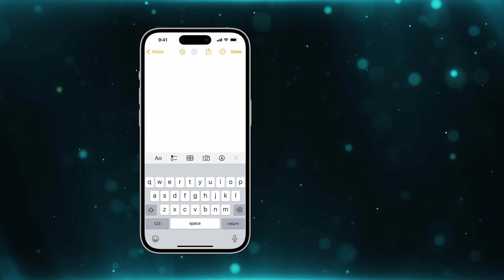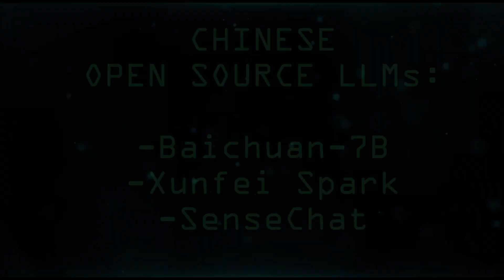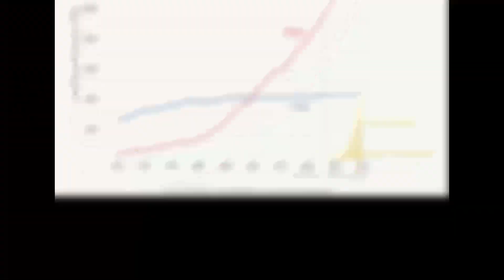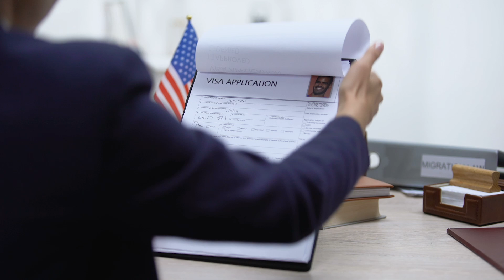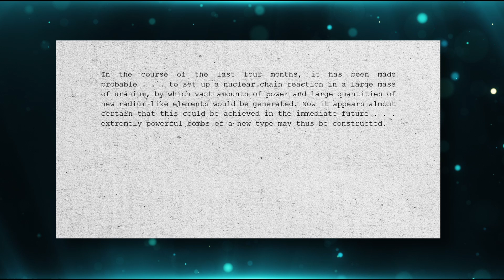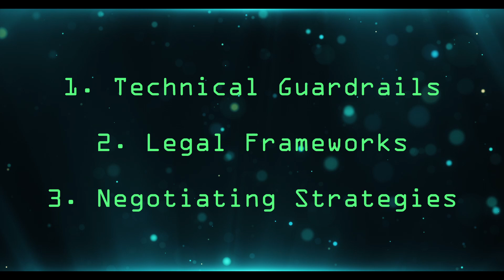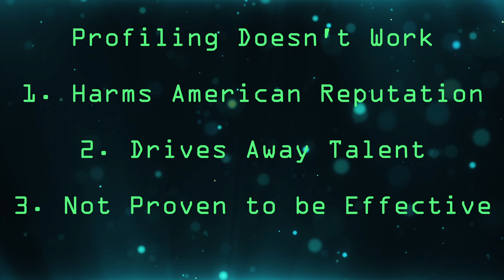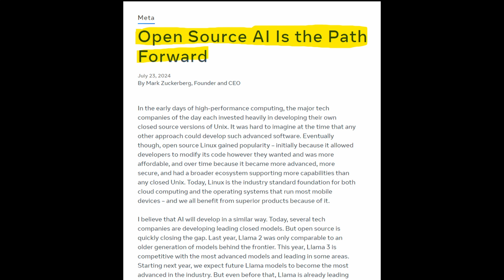How America Could Lose the AI Arms Race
China's Tech Espionage Threatens US Dominance.

Is Zuckerberg right that AI lab security is a lost cause? How much information has China already stolen? What will the consequences be if authoritarians win the AGI arms race?

This week, we're diving into the high-stakes world of AI development and industrial espionage. Learn how China's tech theft impacts US national security, the race for AGI, and the future of global power. How can we stop espionage without resorting to racial profiling? Featuring insights on artificial intelligence, machine learning, and the geopolitics of innovation.

0:00 Intro
1:17 Chapter 1 - The State of the AI Race
5:10 Chapter 2 - Consequences of Espionage
7:30 Chapter 3 - Solutions

YOU SHOULD SIGN UP TO THE WEEKLY NEWSLETTER! See the pinned comment.
The podcast is also available in your favorite app, just search ChinaTalk!